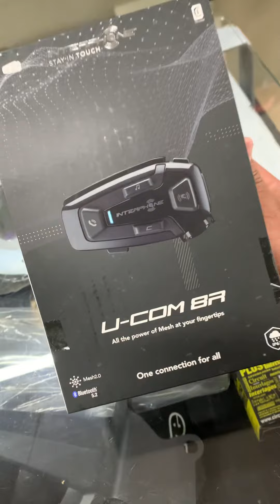Intercomunicador para Capacete Interphone U-Com 8R Duplo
Novo Interphone U-COM4
Novo preço!
Máxima performance e altíssima qualidade de som em HD.
🔝Bluetooth 5° geração
🔝Comunicação HD
🔝Ouça GPS / Música em 2° plano
🔝Novo App iOS / Android
🔝Ultra compacto com baixo impacto devido a bateria externa de troca rápida

✔️1000 metros
✔️15h bateria
✔️Alto falantes HD 32mm (Alta-Definição) ou 40mm ( upgrade )
✔️Atendimento de chamada telefónica por comando de voz✔️Rádio FM integrado
✔️Compartilhamento de Musica
✔️Conexão com todos os GPS e SMARTPHONES do mercado
✔️100% Conexão com display TFT
✔️Conexão com todas as marcas de intercomunicadores
✔️Reconexão automática de bluetooth
✔️APP de configuração iOS/Android INTERPHONE UNIT
✔️Novos microfones para Capacetes Aberto e Fechado
✔️Atualização de firmware via APP Smartphone
✔️Homologado pela ANATEL